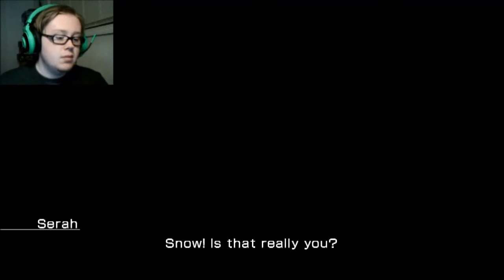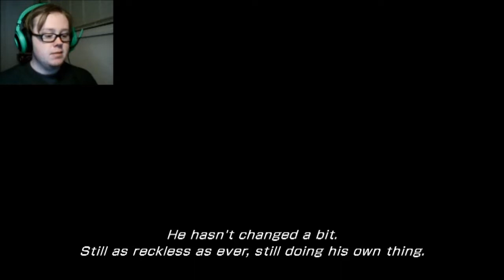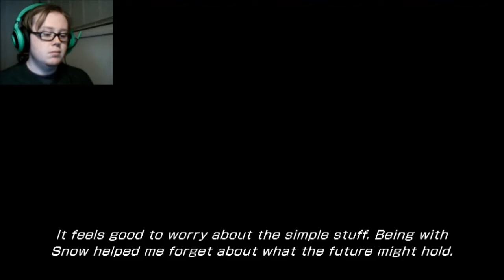Snow is Kinda a Dick (Final Fantasy XIII-2)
I dont know what it is about snow but he just rubs me the wrong way.